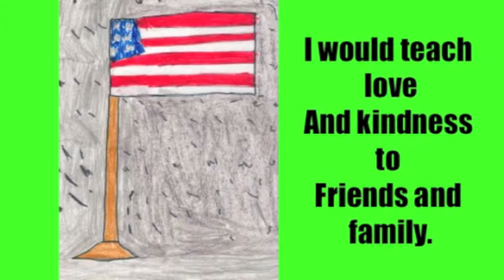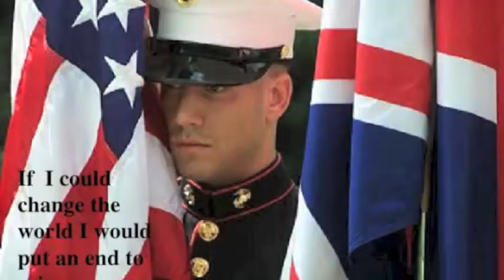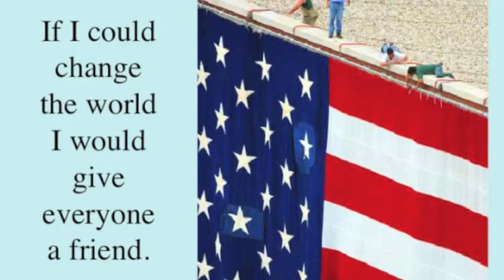9 11 2001